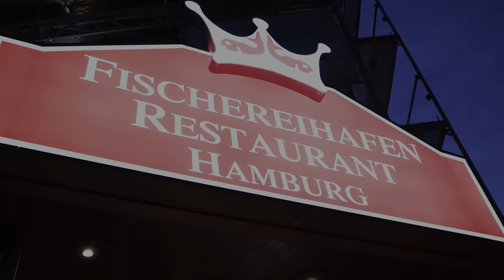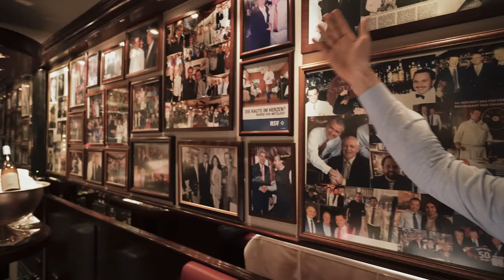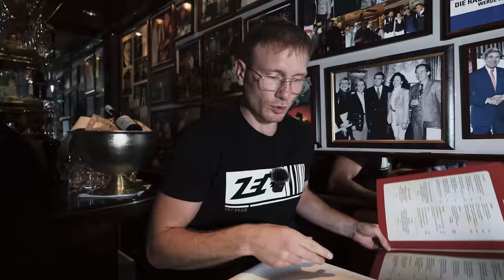KLOPP, MERKEL und Co. sind hier zu GAST! - WAS macht DIESES Restaurant SO besonders?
Muhammad Ali, Silvester Stallone, Angela Merkel, Jürgen Klopp... das war nur eine kleine Aufzählung der Prominents die im Fischerei Restaurant in Hamburg zu Gast ist. Doch was macht dieses Restaurant so besonders?

Meine Produkte:
Saftig-Shop.de
Code: Holle10
Fischereihafen Restaurant
Adresse: Große Elbstraße 143, 22767 Hamburg
Gute Arbeiter:
Feinschnitt, Finales Video: Filmjohann